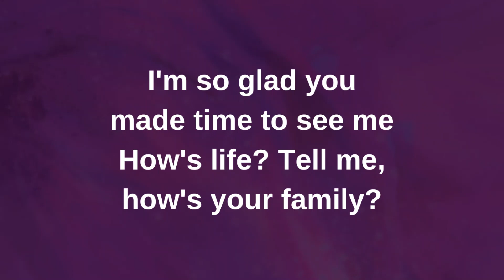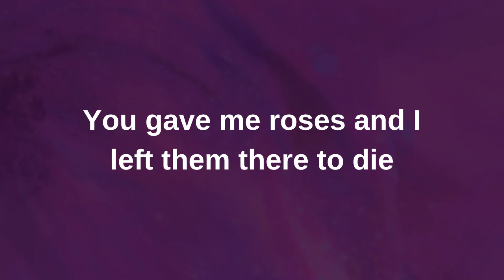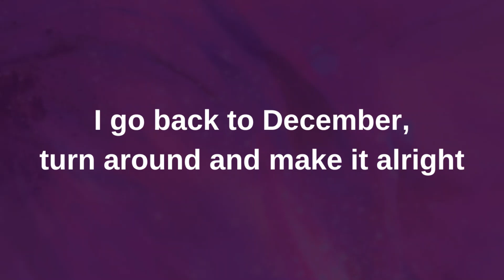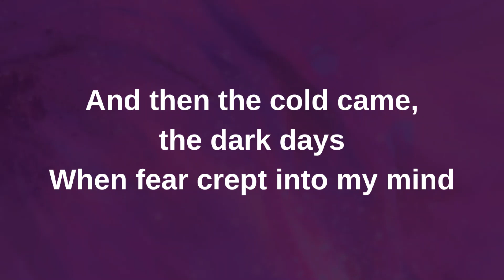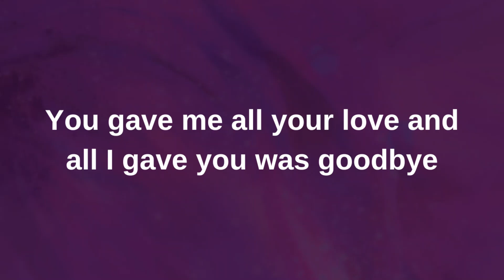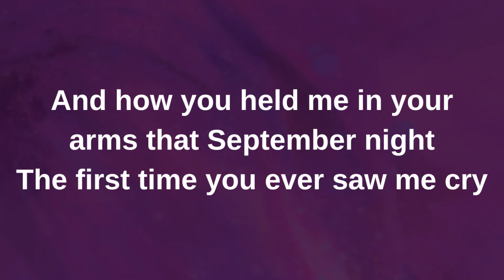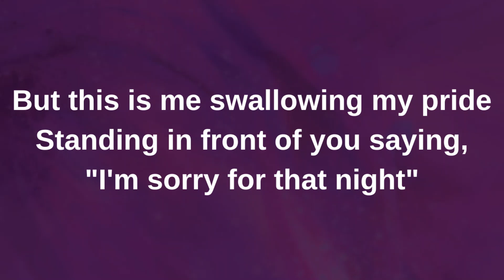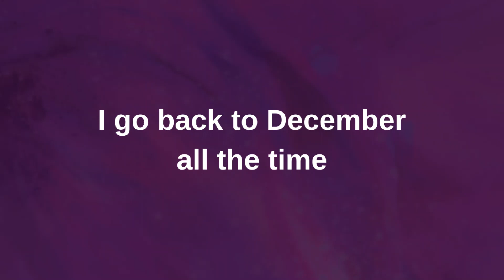Back to December (Lower Key -4) Karaoke with Backing Vocals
[Verse 1]

[Chorus]
So, this is me swallowing my pride
Standing in front of you saying, "I'm sorry for that night"
It turns out freedom ain't nothing but missing you
Wishing I'd realized what I had when you were mine
I go back to December, turn around and make it alright

[Verse 2]
These days, I haven't been sleeping
Staying up, playing back myself leaving
And I think about summer, all the beautiful times
I watched you laughing from the passenger side

[Chorus]
I go back to December, turn around and change my own mind

[Bridge]
Maybe this is wishful thinking
Probably mindless dreaming

[Chorus]
But this is me swallowing my pride